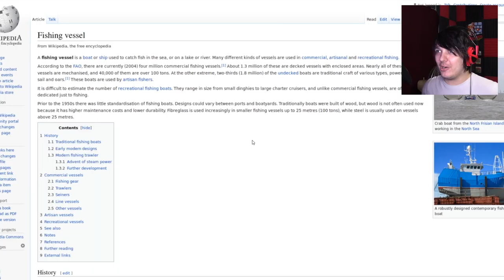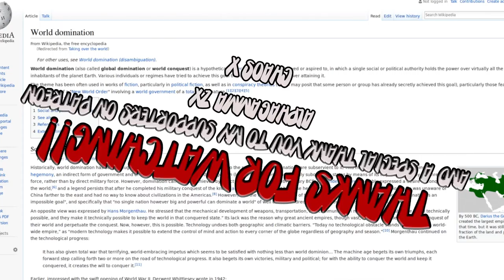My Father Was a Microwave Blender! | The Trashcan that Could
A short, cute game about a robotic trash can with a curious mind and a thirst for world domina... I mean KNOWLEDGE!! a thirst for knowledge.

Wanna send me stuff? Send it here:
United States